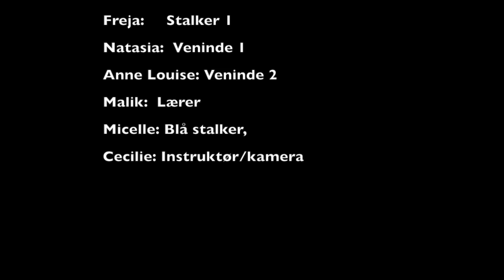Stalkeren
Denne video handler om Stalkeren